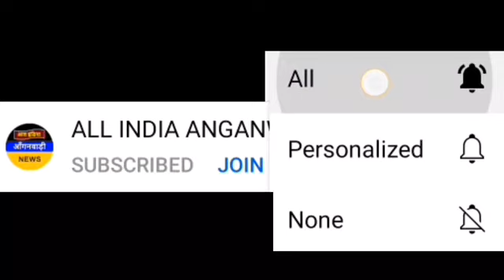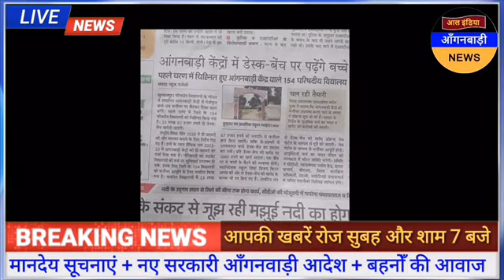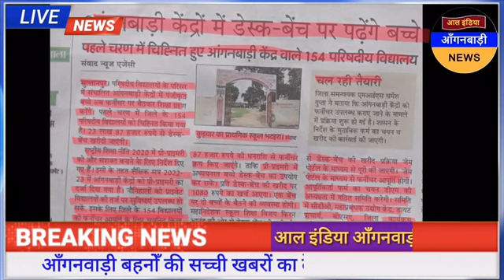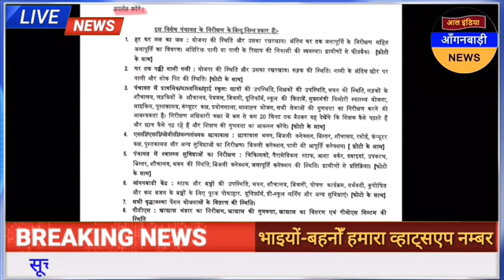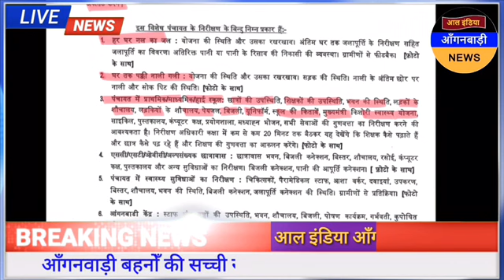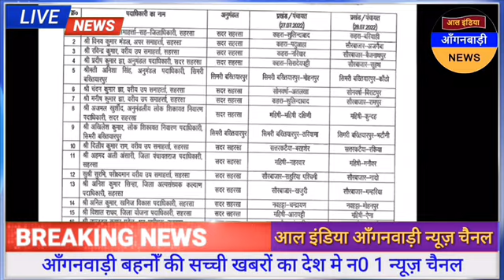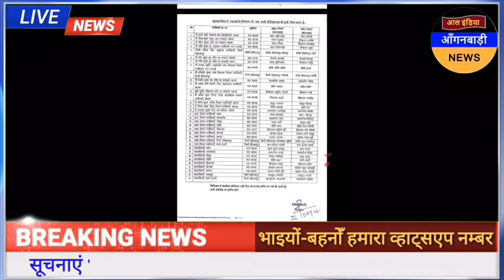आल इंडिया आंगनवाड़ी न्यूज़ | आज 28 जुलाई शाम 7 बजे की आंगनवाड़ी खबरें